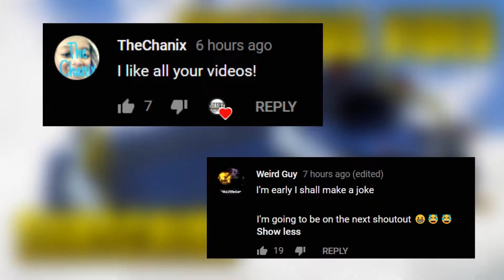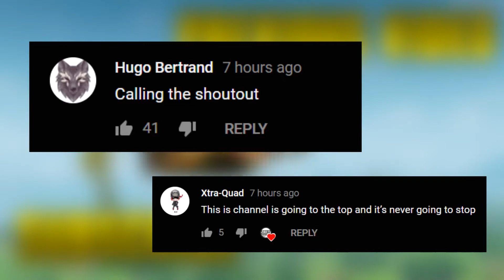FROZEN GUIDED MISSILE ! EP.4 Fortnite Daily Best Moments Fortnite Battle Royale Funny Moments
Episode 4  Fortnite Daily Moments! Video Credit: Fortnite Daily.